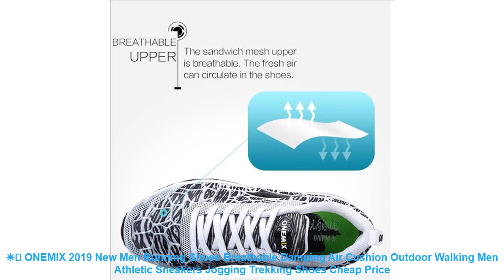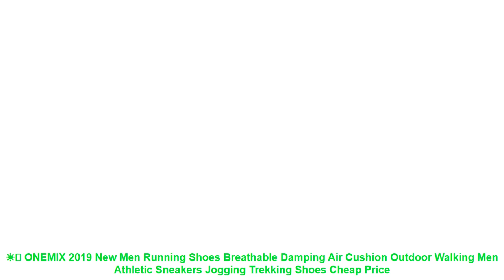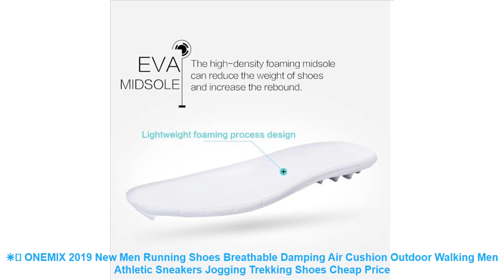☀️ ONEMIX 2019 New Men Running Shoes Breathable Damping Air Cushion Ou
Similar Running Shoes Products :

⭐️ COZULMA Girls Boys Casual Shoes Sneakers 2019 Children Sport Shoes Baby Boys Shoes Kids Letters Lace-Up Running Shoes Sneakers =

⭐️ Tfsland Summer Women Mesh Breathable Sandals Ladies Peep Toe Wedges Hollow Swing Sandalias Lace Platform Running Shoes Sneakers =

⭐️ High quality Brand children shoes boys and girls genuine leather outdoor shoes breathable running shoes kids sports shoes =

⭐️ Hot Sale 2019 Summer Mesh Children sneakers cowhide leather child casual shoes fashion sport shoes boys girls running shoes =

⭐️ Onemix Running Shoes for men women's Sneakers Elastic Women Jogging Shoes Black Trainers Sport Shoes for outdoor jogging walking =

Similar Men's  Running Shoes Videos :

⭐️ Fits Bracelet Necklace Original Silver 925 Jewelry Running Shoe Charm with Clear CZ for Women DIY Beads for Jewelry Making F563 =
⭐️ Tfsland Trend New Men Sneakers Breathable Male Sports Lace-Up Cortez Shoes For Men Mixed Colors Soft Comfortable Running Shoes =
⭐️ Onemix sock ankle boots for men height increasing walking shoes for women outdoor trekking sneakers autumn winter warm shoes1301 =